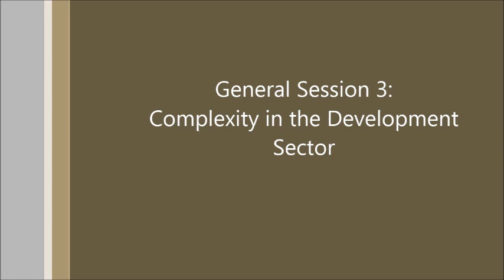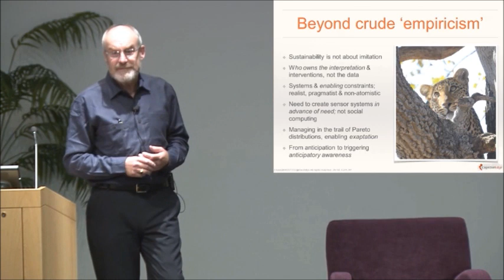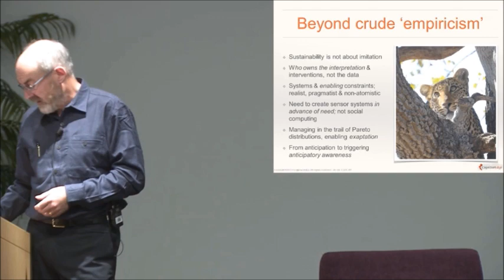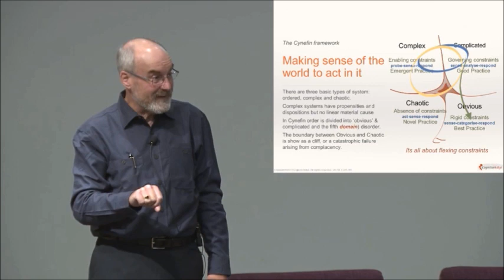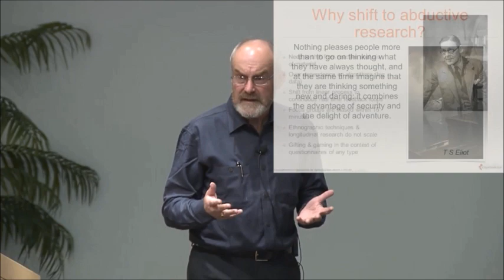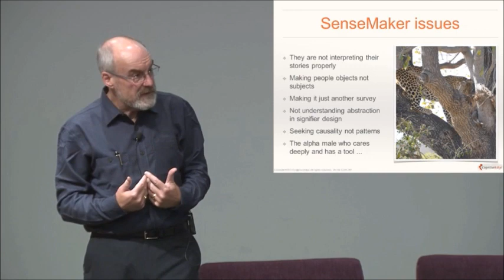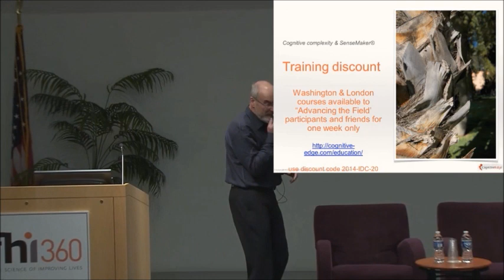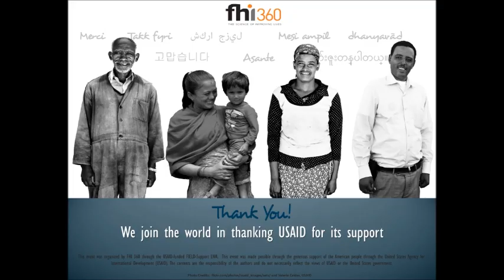Complexity in the Development Sector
On the second day of the Advancing the FIELD Conference Dave Snowden, founder and chief scientific officer of Cognitive Edge, introduced the Cynefin framework, which can help managers recognize the casual differences that exist between different types of systems (obvious, complicated, complex, and chaotic) to help in designing approaches and making better decisions in different types of social and economic environments.